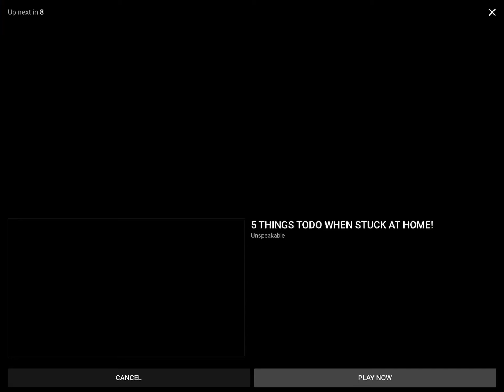Simon andLisa prank Nathan and Logan on April fools day